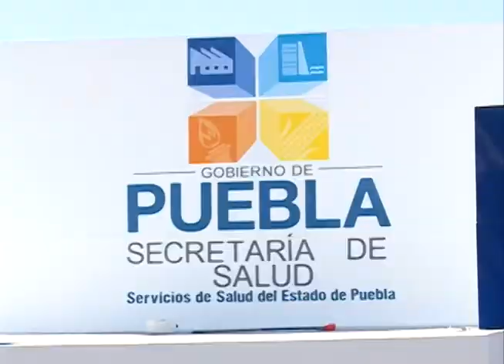RMV INAUGURA CESSA EN SANTIAGO MIAHUATLÁN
El gobernador del estado Rafael Moreno Valle, inauguró el Centro de Saludo con Servicios Ampliados (CESSA) en Santiago Miahuatlán, que tuvo una inversión superior a los 33 mdp y que beneficiará a mas de 20 habitantes. Este CESSA cuenta  con Laboratorio de muestras, rayos "X", ultrasonido, sala de estimulación temprana, sala de expulsión, todo esto con tecnología avanzada.